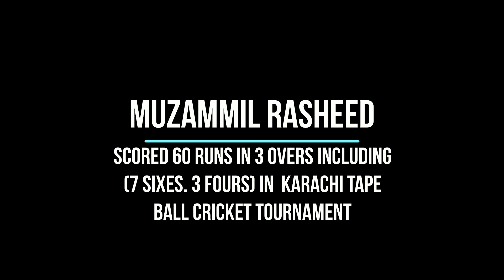Muzammil Rasheed Scored 60 Runs in 3 overs Including (7 sixes, 3 fours)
Muzammil Rasheed Scored 60 Runs in 3 overs Including (7 sixes. 3 fours) in  Karachi Tape Ball cricket Tournament 2020